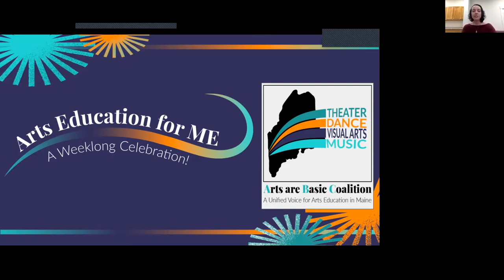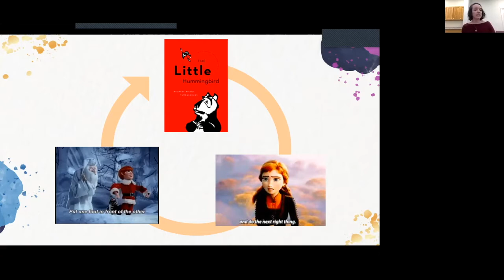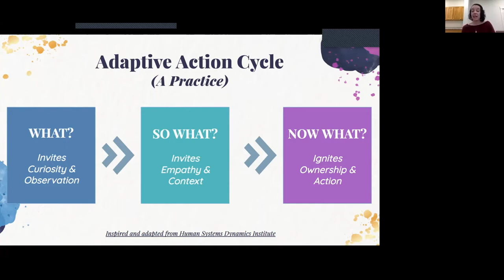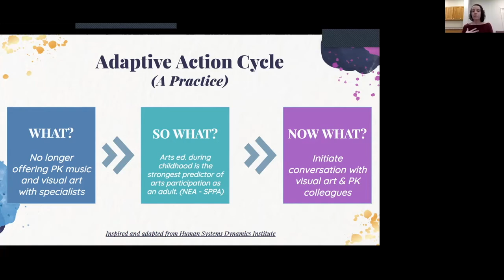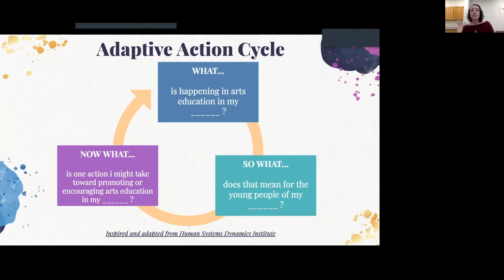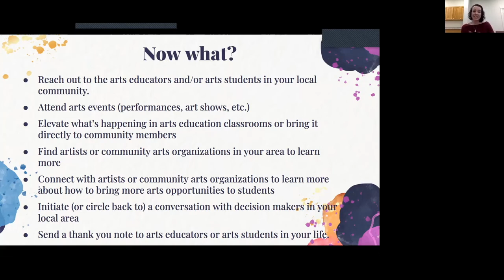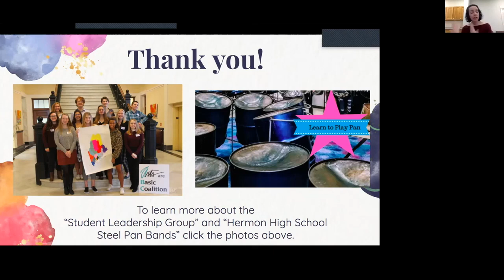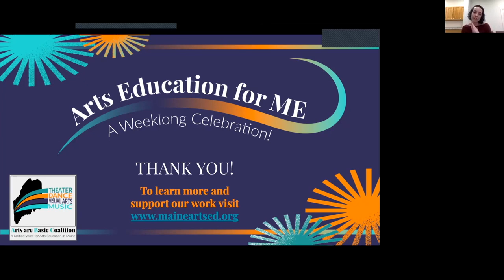"Arts Education Celebration Day" 2022 (Part 6 - Call to Action & Session Wrap Up)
Maine students need equitable access to arts education, now more than ever. Learn how arts education allies can use an "Adaptive Action Cycle" to identify one thing that they can do to continue their advocacy.  To access "Arts Education Celebration Day" session slides and resources

To view the additional sessions from the "Arts Education Celebration Day" and from the entire week check out the "Arts Education for Maine: A Weeklong Celebration" Youtube Playlist.